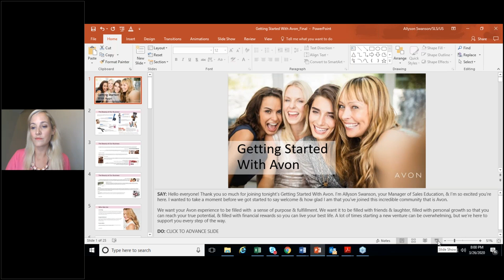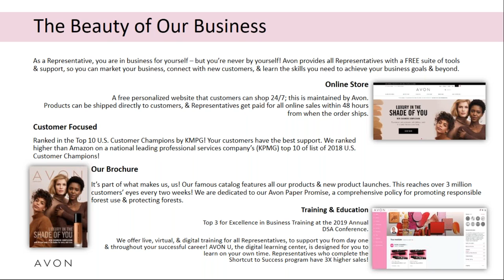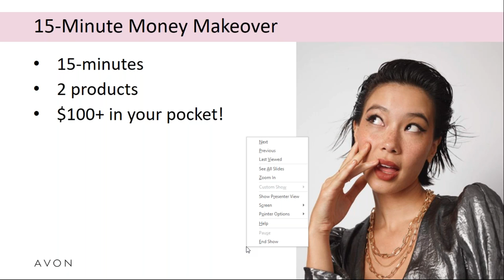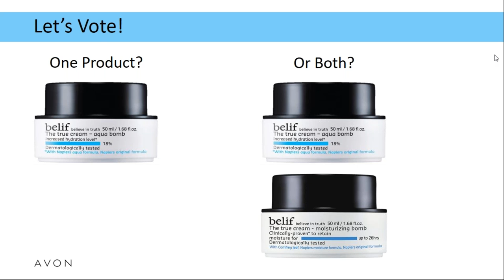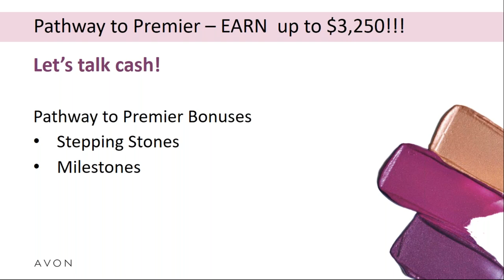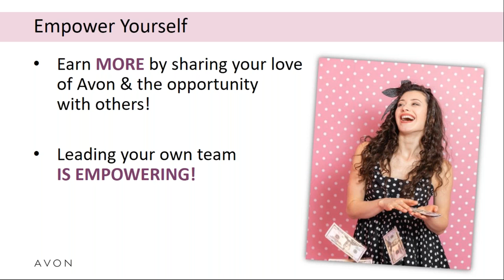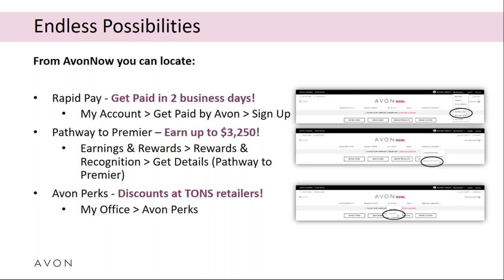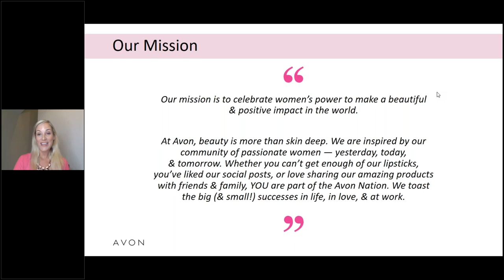NEW REPS- Getting started with Avon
NEW REPS-